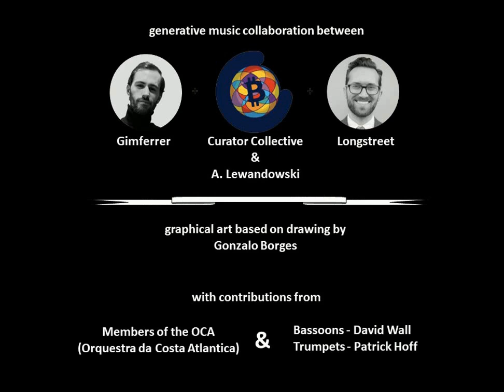NFTs for Peace #26